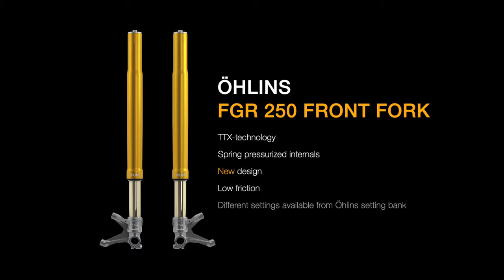The FGR 250 Front Fork from Öhlins FGR 250